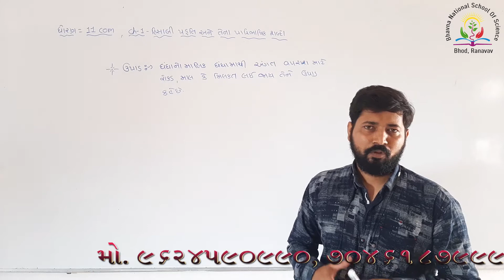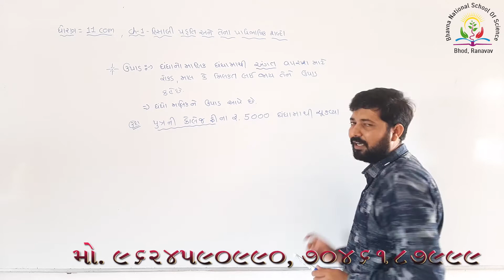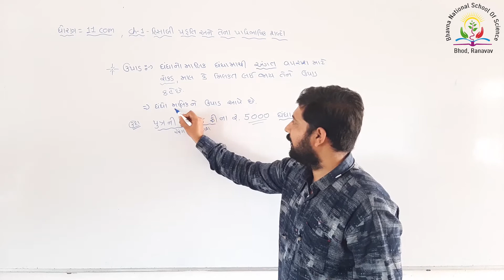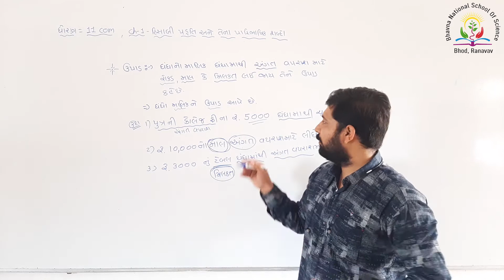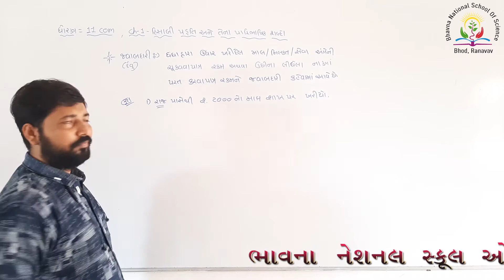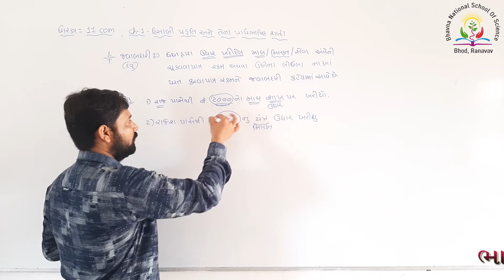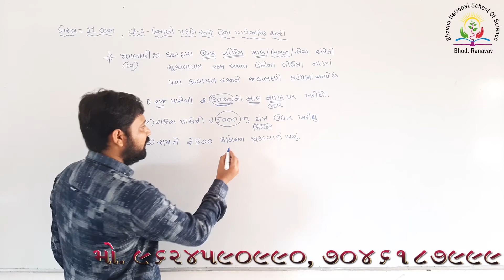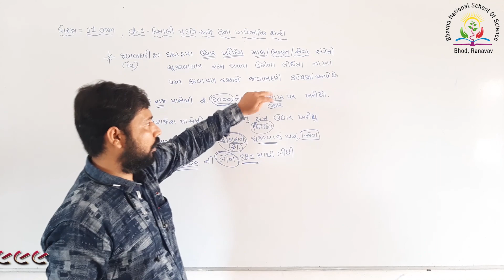ધોરણ ૧૧(કોમર્સ): નામું (પ્રકરણ:૧)